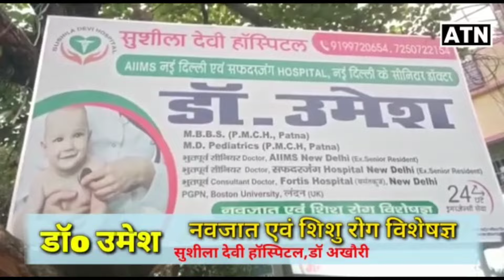Siwan: डिब्बी मे खुलेआम मंच से तेजस्वी बोले, अवध बिहारी को MP बनाइये!!ATNLIVE.IN